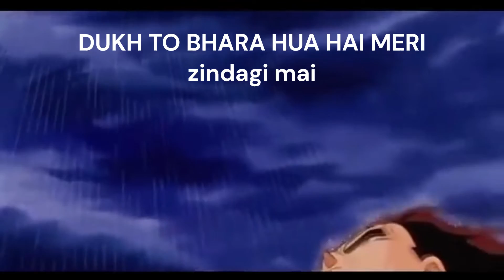tution mein ladai ho gai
Hello Friends,
Welcome to Lalit Meena vlog. This is my 4th vlog.